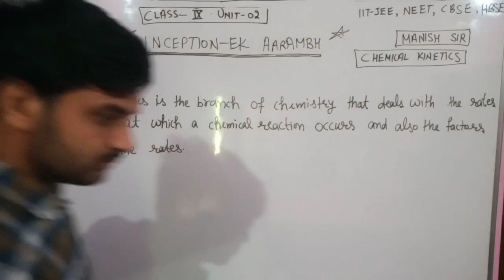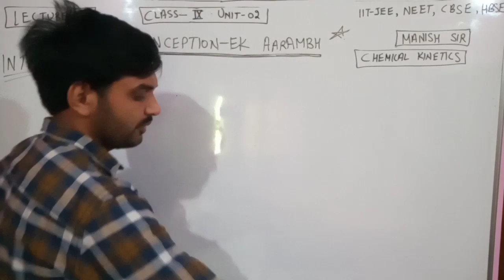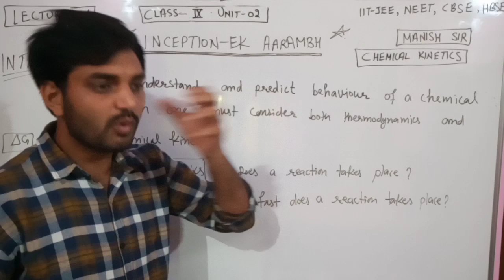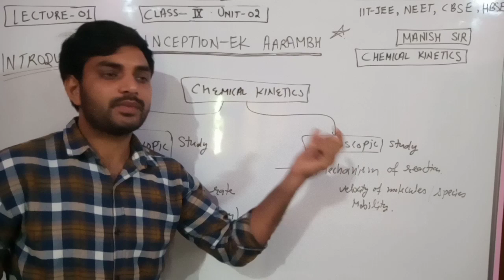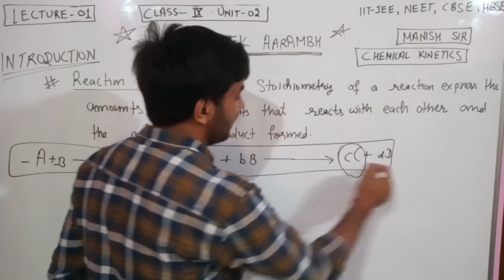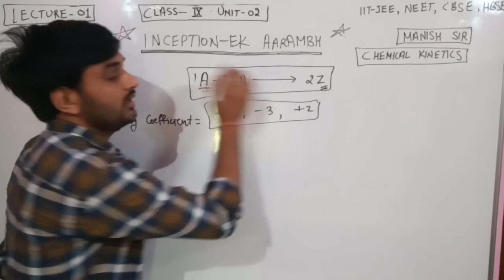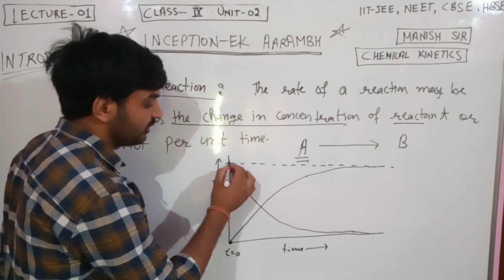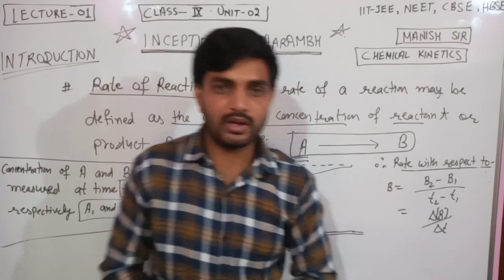Chemical Kinetics-01! INTRO ! Class12th ! Rate & Stoichiometry Of Reaction ! IIT-JEE/NEET/CBSE !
Hello everyone.
This is the introductory Lecture of chemical kinetics of class 12th.
This lecture provides you the information about the need of Chemical Kinetics.
You can learn the reaction stoichiometry and rate of reaction very clearly by watching this video till end .
This is an ideal video for beginners.